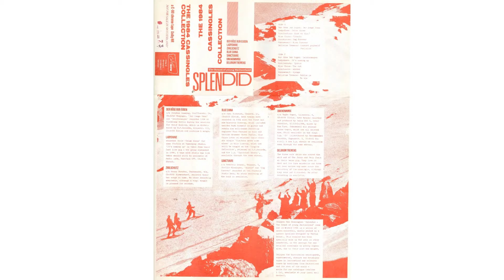Delirium Tremens: Oublie ça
From the 1984 Calypso Now cassingle